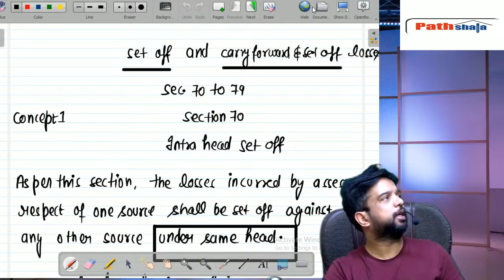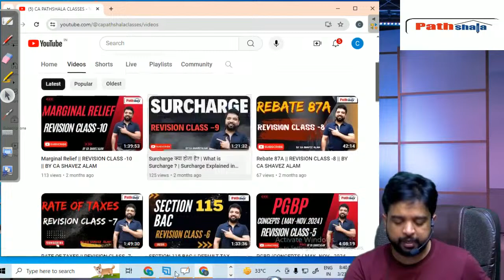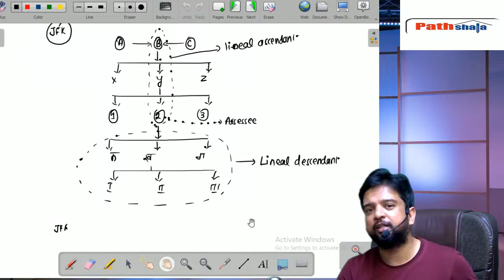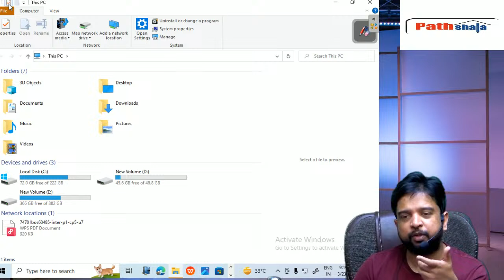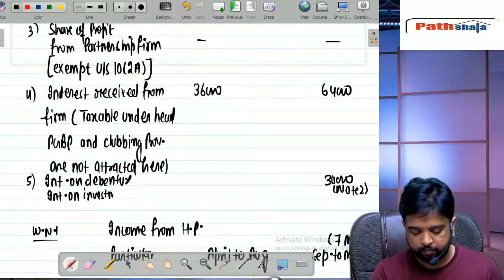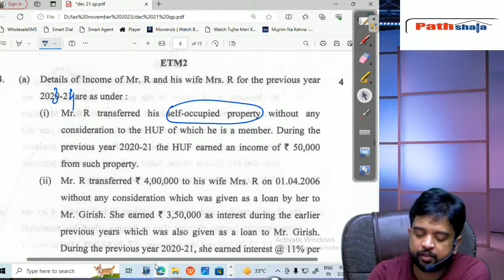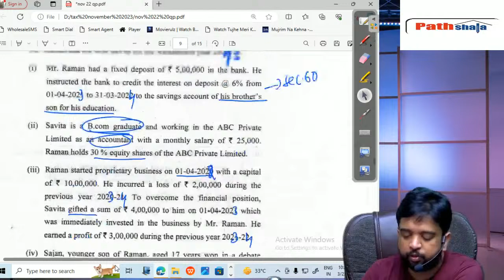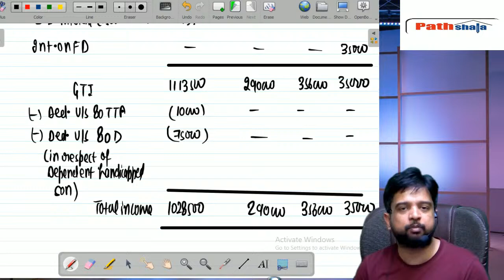INCOME TAX || SET OFF CLUBBING || REVISION CLASS -4 || BY CA SHAVEZ ALAM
Gross income includes all the money you earned during the year, while taxable income is the portion of your gross income subject to taxation after deductions and exemptions.
What are the standard deduction and itemized deductions?

The standard deduction is a fixed amount you can deduct from your taxable income to reduce your tax liability. Itemized deductions, on the other hand, are specific expenses (e.g., mortgage interest, medical expenses, charitable contributions) you can deduct if they exceed the standard deduction.
What is the purpose of a W-4 form?

A W-4 form is used to determine how much federal income tax should be withheld from your paycheck based on your filing status, dependents, and any additional withholding allowances you claim.
What is the difference between a tax credit and a tax deduction?

A tax deduction reduces your taxable income, which indirectly reduces your tax liability. In contrast, a tax credit directly reduces the amount of taxes you owe. Tax credits are generally more valuable because they directly lower your tax bill.
What is the difference between a traditional IRA and a Roth IRA?

A traditional IRA allows you to make tax-deductible contributions (if eligible), and you pay taxes when you withdraw funds in retirement. A Roth IRA, on the other hand, doesn't provide tax deductions for contributions but allows tax-free withdrawals in retirement if certain conditions are met.
What is the deadline for filing federal income tax returns in the United States?

Typically, the deadline for filing federal income tax returns is April 15th. However, this date may vary if it falls on a weekend or holiday. Be sure to check for any updates or extensions each year.
What is the difference between a dependent and an exemption?

A dependent is someone, such as a child or relative, who relies on you for financial support. An exemption is an amount you can subtract from your taxable income for yourself, your spouse, and each eligible dependent, reducing your taxable income.
What are the long-term and short-term capital gains tax rates?

Long-term capital gains are typically taxed at a lower rate than short-term gains. The exact rates can vary depending on your income and the type of asset, but long-term gains often receive preferential tax treatment.
What is the Alternative Minimum Tax (AMT)?

The AMT is a separate tax calculation designed to ensure that high-income individuals and corporations pay a minimum amount of tax, regardless of deductions and credits. It requires taxpayers to calculate their tax liability in two ways and pay the higher of the two amounts.
What are estimated quarterly tax payments, and who needs to make them?

Estimated quarterly tax payments are payments made by self-employed individuals, freelancers, and others who don't have taxes withheld from their income. These payments are made quarterly to cover their anticipated tax liability for the year.